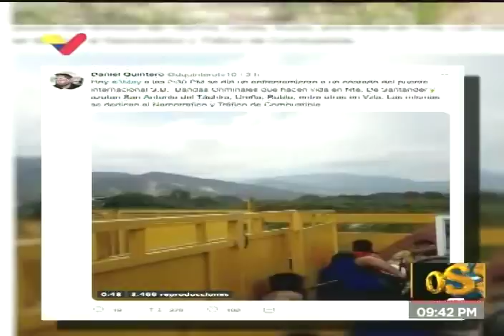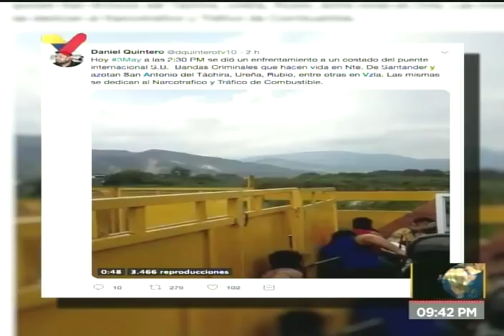Documentalista Daniel Quintero entrevistado por Walter Martínez en Dossier